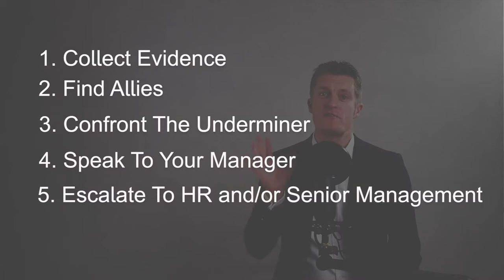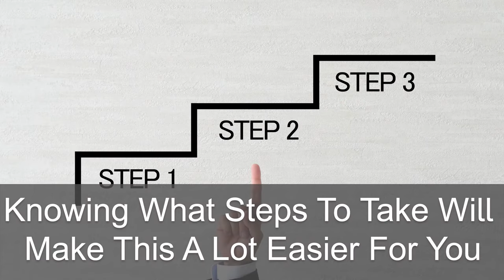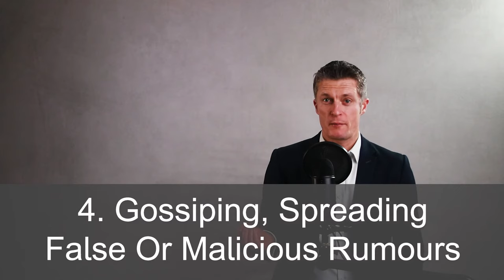What To Do When Staff Or Colleagues Undermine You - 5 Proactive Steps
What to do when staff or colleagues undermine you? It is horrible when you realise one of your colleagues is actively trying to undermine you and make you look bad in front of others. It can knock your confidence and trust in others and can be very demotivating. Worst case, your job could be under threat. To make this bad situation worse, the undermining actions are often subtle and hard to really pinpoint.

If you find yourself in this situation, there is a lot you can proactively do to stop the undermining behaviour. I cover
• what undermining signs to look out for
• 5 actions you can proactively take to stop the undermining behaviour as quickly as possible.
• 6 ways to Market your work internally

Repeated behaviour that puts you in a bad light or makes you look unprofessional is what to look out for at work. I give 7 examples of different types of behaviour that indicate that you are being undermined by employees.

There are lots of reasons why a co-worker may try to undermine you. What to do when colleagues undermine you? Don’t do nothing or be passive – take proactive action to stop the behaviour while maintaining your professionalism.

Because undermining behaviour is usually subtle, the first step is to start collecting evidence of the undermining behaviour. I appreciate that this may seem like overkill when you first become aware of the undermining, yet the sooner you start the sooner you can get the behaviour to stop.

Finding others who are or have been undermined at work by the staff member is another important step. You have to do this carefully.
Free Downloads
All our best and most popular free downloads for better team management can be found

Courses to Be a Better Manager
How to Give Powerful Feedback • How to Manage Difficult Employees • How to Delegate Effectively • How to Skillfully Manage Expectations • Essential Finance For Managers • Project Management for Managers

Confronting the undermining colleague professionally can stop the undermining behaviour very quickly if done in a effective way.

Next, speak to your manager and ask them what to do when co-workers undermine you. Your manager can be a great ally when approached in the right way.

Finally you can escalate the matter to HR or further up the management chain if the undermining behaviour has not stopped after you and your manager have confronted the colleague in question.

I leave you with a number of ways to market yourself and the value you deliver at work more effectively, which is great practice generally, and even more so when staff or colleagues undermine you.

Take action!

00:00 Intro
01:38 Signs of Being Undermined
03:38 Start Collecting Evidence
05:07 Find Allies
06:24 Confront The Underminer
08:20 Speak to Your Manager
09:50 Escalate to HR and/or Senior Management
10:42 How To Market Yourself
12:30 In Summary